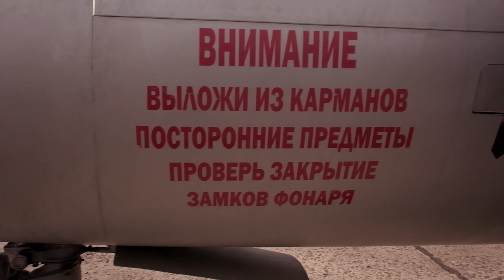Орешково. Лепс. Харлей, БМВ и Л-29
Вариант немного измененного ролика под замечательную песню Лепса и Фадеева